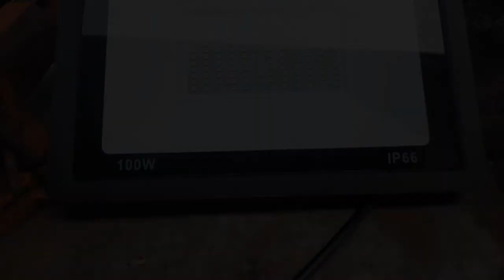LED flood light 100w || How to INSTALL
This video contains the basic Process of installing 100w LED FLOOD LIGHT. Using LED lights is beneficial not just to cut short our electric bills because it uses 75% less energy compared to a regular bulb, but also to guarantee that the desired brightness (lumens) is achievable. It is expensive than the traditional incandescent bulb but due to its long lifespan almost double or triple the life of other bulbs, it surely cut down your expenses in buying a new bulb or light. It is also less hazardous compared to other bulbs so you can legally throw it in our trashcans.
My process of installing is not a professional approach, your safety is not a guarantee, it is better to always consult the expert installing the electrical component.
100w Flood Light is IP66 meaning it can be protected from total dust ingress and high-pressure water jets from any direction. It can windstand the rain but not submerge in water.

Location: Occidental Mindoro